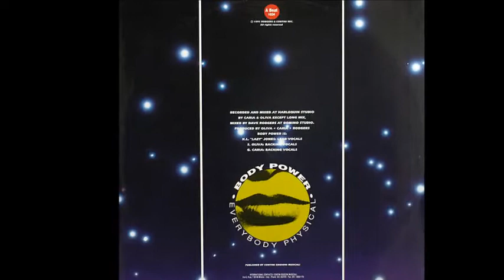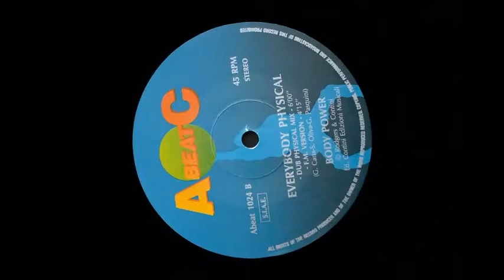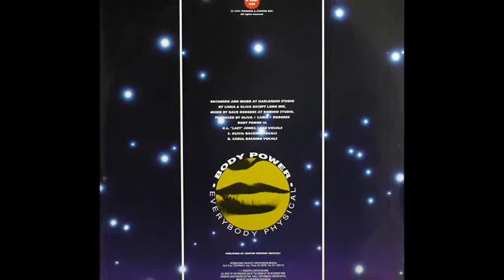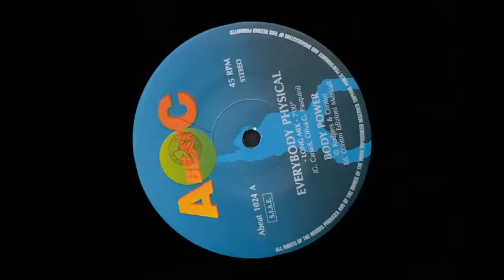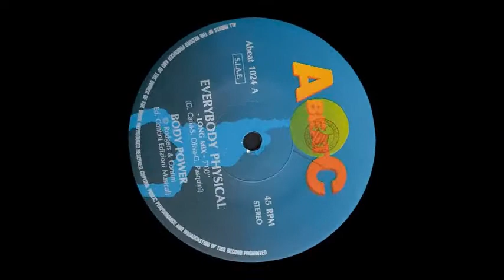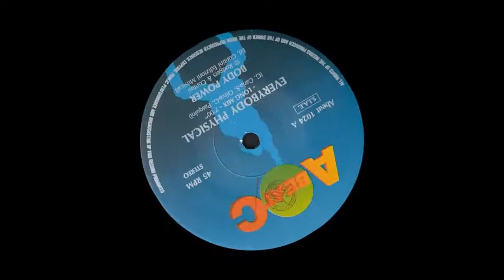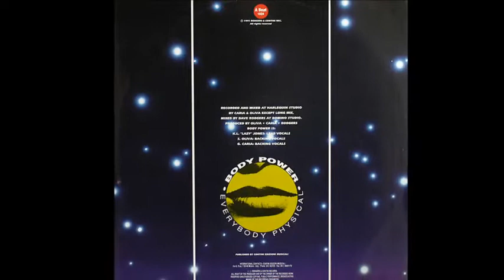Everybody Physical - Body Power (Intro en Español)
Everybody Physical
Body Power
A.Beat-C. Records
Italia 1992

Si, hay muchas cosas que podemos, debemos y quizás queremos criticar de Gianni Coraini pero nunca y nada bajo su estigma de Ken Laszlo, sabemos que su modo de vida es la música y que su característica voz es algo que no volveremos a escuchar nunca y por ello es que podemos permitirle imprimirla en otros estilos de música, pero en realidad enfocada sobre los estilos bailables, sabemos que de haberse dedicado a otros género musicales, su presencia hubiera sido simplemente una mas del monton, la línea Eurobeat fue, es y será una de esas oportunidades que no pueden y no deben dejarse pasar, desde luego si la intensión es la de permanecer en el gusto popular del respetable público y aunque con una quinquena de nombres de estudio, la voz siempre nos lleve a pensar en Ken Laszlo, para disfrazar ello; el productor Mauro Farina crea la firma A.Beat-C. Records y desde sus primeras grabaciones este sello siempre tuvo como pilar de sus creaciones a Gianni Coraini, este es el sencillo Everybody Physical a cargo de Body Power llena de vértigo, dinamismo y velocidad descontrolada, que ya mostraba un poco de lo que el productor ofrecería años después de esta grabación y que llamaría Hi NRG Attack y que como rotundo fracaso retrataría todo aquello que los fanáticos al género Hi NRG no querían sin importar que los tiempo cambiaban inminentemente, lo cierto es que Everybody Physical con Body Power aún alcanzó a llenar esos espacios que el estilo bailable de los años 80s visto como cultura debía conservar en el conmemorativo año de 1992